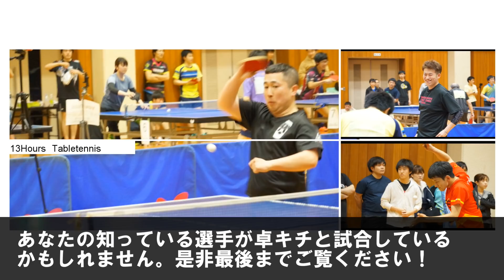【卓球】13時間卓球･総勢36名のベストプレー集！！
[フォア面]ディグニクス05(特厚)
[シューズ]ウエーブメダルSP4
[インソール]スピードα

 ☆ 13時間卓球の対戦選手のベストプレー集です！
計36人との試合の中から抜粋しました！

動画を視聴して気になった点等があればコメントよろしくお願いします！

他にも複数対戦動画をUPしております！

YouTube仲間※敬称略

♯卓球♯卓キチちゃんねる